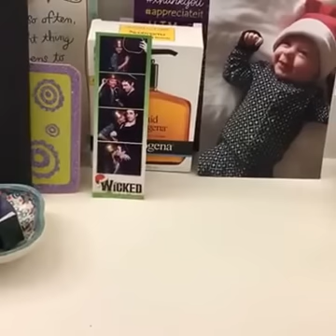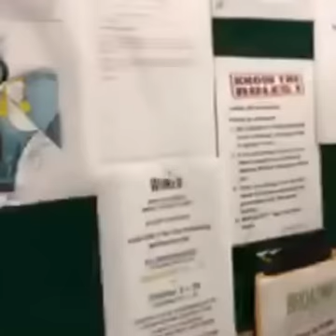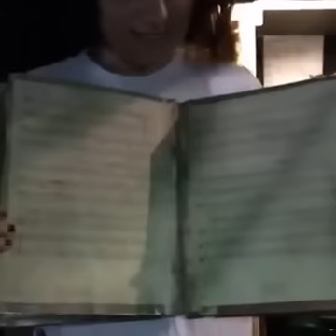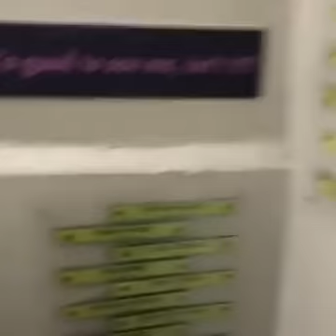Jennifer DiNoia - Wicked10 Backstage Tour | WICKED The Musical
Jennifer DiNoia (Elphaba) takes you on a backstage tour of WICKED on Broadway in celebration of WICKED UK's 10th anniversary on 27 September 2016!

(Please note: there is no audio until 1:36, due to technical issues on behalf of WICKED The Musical)